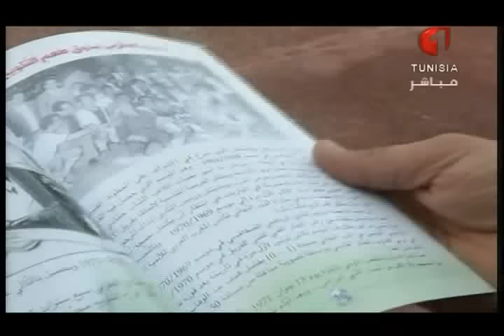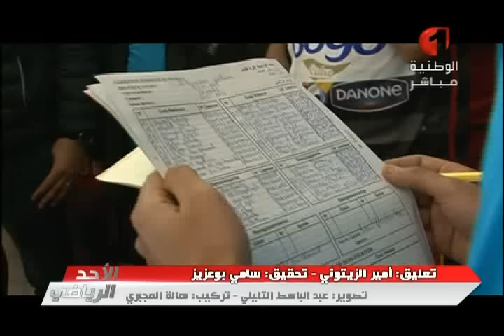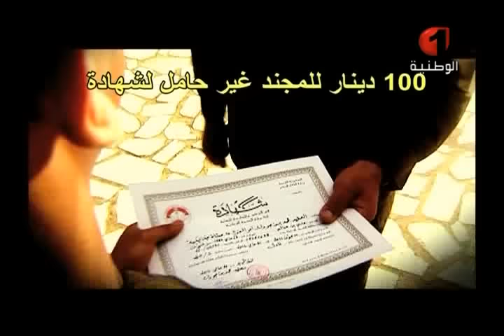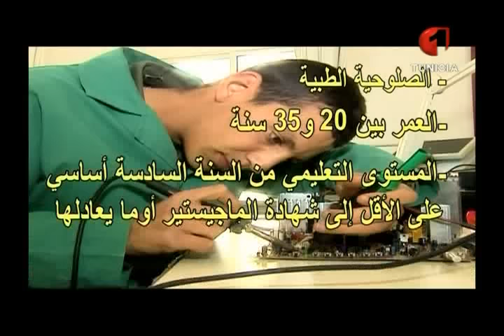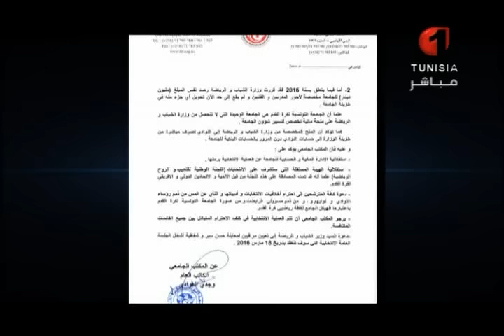الأحدالرياضي ليوم الأحد 21 فيفري 2016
برنامج يقدم تغطية شاملة لآخر  المستجدات  الرياضية مع استضافات للرياضيين و مسؤوولين عن النوادي والجامعة في العديد من المناسبات  إلى جانب تحقيقات ميدانية وتحاليل فنية لمباريات البطولة الوطنية في مختلف الرياضات وتغطيات لفعاليات البطولات العالمية ، هذا بالإضافة إلى متابعة ورصد  أجواء الملاعب هنا وهناك .